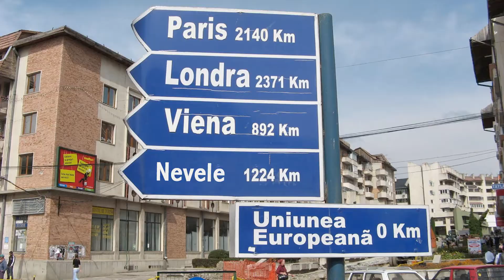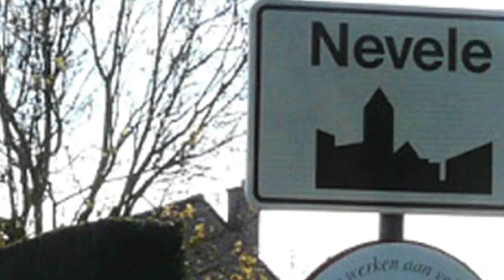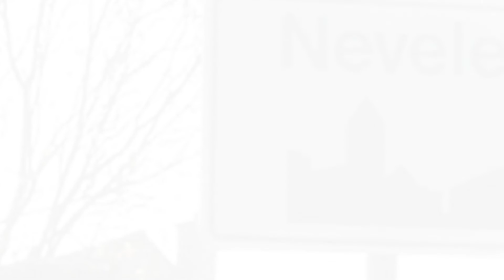DJ Yolotanker - Welkom in Nevele [OFFICIAL ANTHEM]